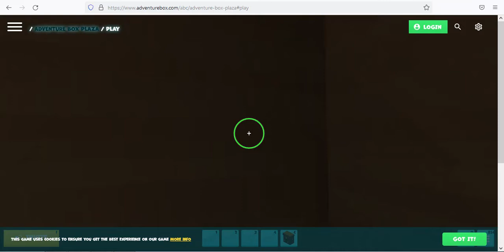Play Advanture Box Plaza # Ginger Handsome Gaming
Link game